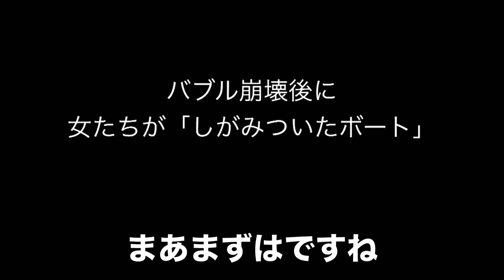【安野モヨコ】バブル崩壊で窮地に立たされた女たち〜漫画家山田玲司先生が解説！※山田玲司のヤングサンデーより一部切り抜き【後ハッピーマニア/働きマン/美人画報】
山田玲司のヤングサンデー（YouTubeチャンネル）の名場面・名解説部分を切り抜き、より見やすく再編集して投稿するチャンネルです。

山田玲司先生と伊澤恵美子さんのラジオはこちら

※当チャンネルはガジェット通信様に切り抜き動画チャンネルの申請をして運営しております。